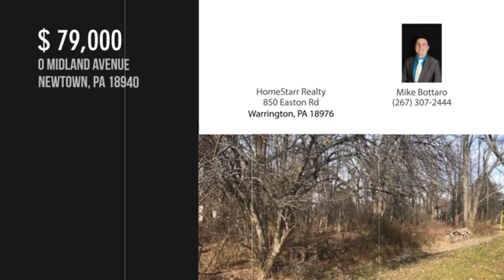0 MIDLAND AVENUE, NEWTOWN, PA 18940 - Mike Bottaro - MLS PABU308304